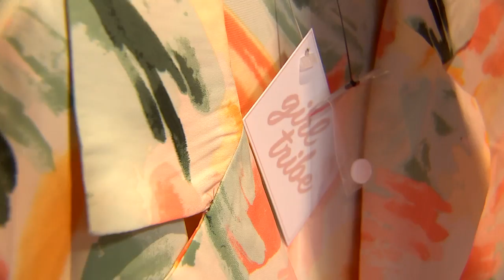YOUR704 - GIRL SUPPLY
YOUR704 shoot at Girl Tribe Co.'s new store in Huntersville called Girl Supply. The brand new, spacious storefront highlights their brand, many of the women-led companies they've worked with for years, and focuses on women supporting women.